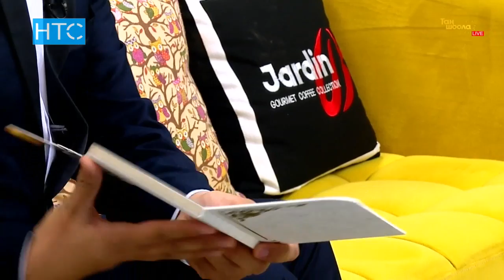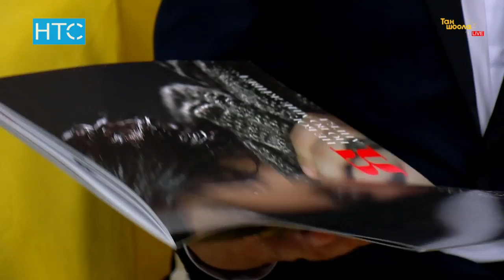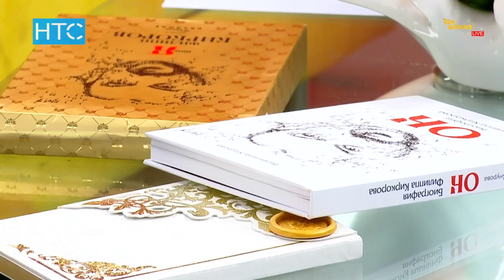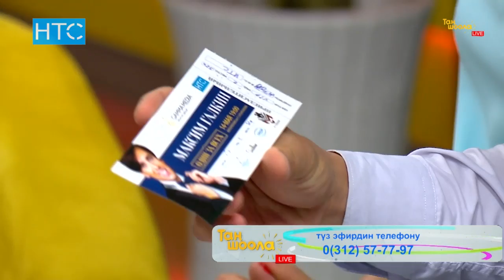Бишкекте Максим Галкиндин юбилейлик концерти өтөт / Таң-Шоола / 03.05.17 / НТС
Ислам Сатаров «Гамма Медиа» компаниясынын башкы директору